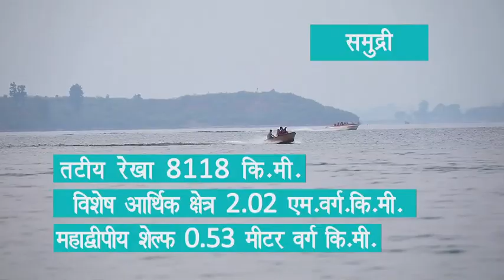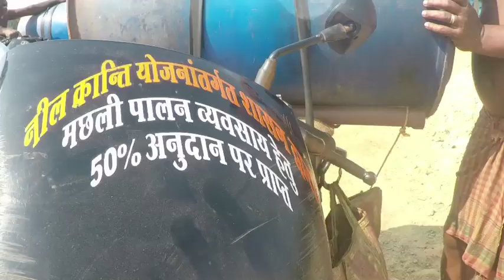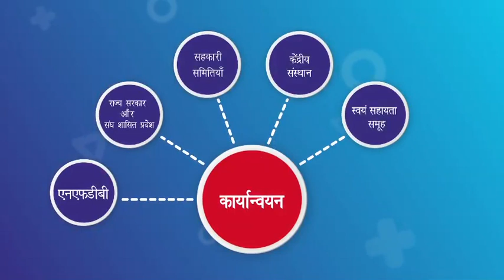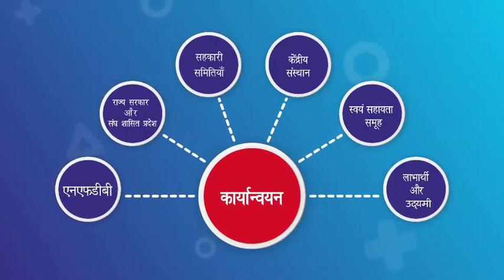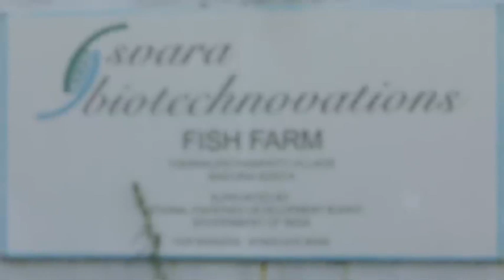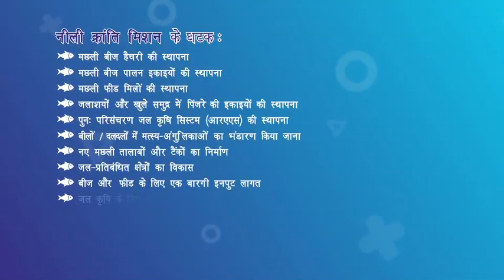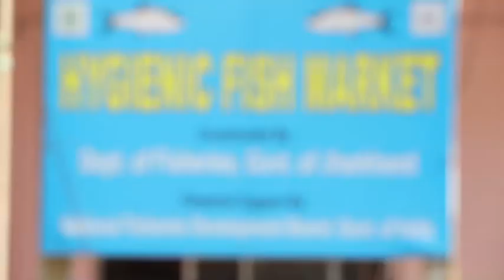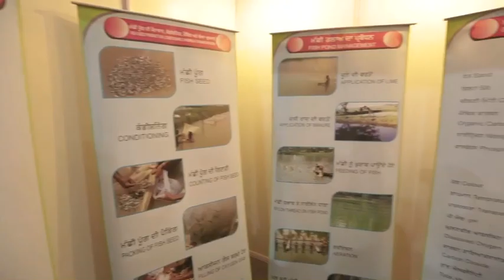Neeli Kranti Documentary Film Hindi Version